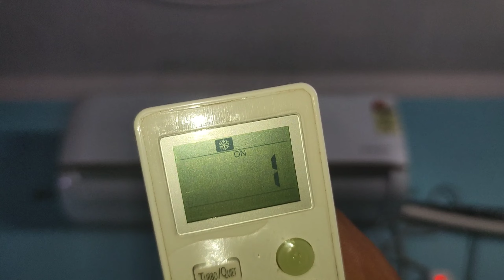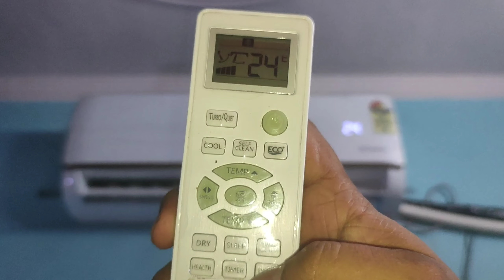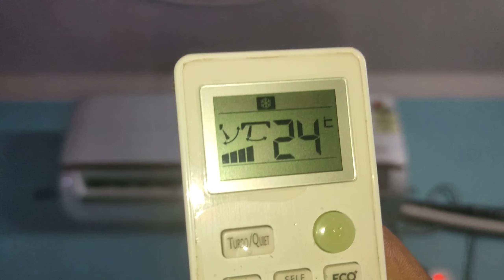Haier Ac Timer Setting | Haier Ac Me Timer Kaise Set Kare | Ac Ka Timer Kaise Lagate Hain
Aaj Ki Iss Video Me Hum Aako Batane Wale Hai Ki Haier Ke Ac Me On Ya Off Karne Ka Time Kaise Set Karte Hai Taki Aapka Ac Apne Aap On Ya Off Ho Jaaye To Video Ko Poora Dekhe

Content Covered :-
Haier Ac Timing Setting
Haier Ac Remote Time Setting